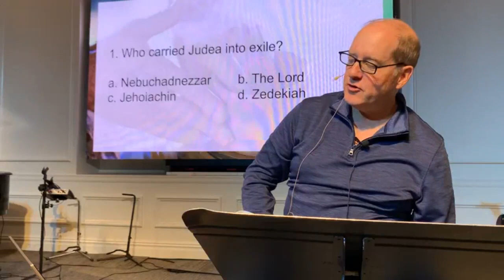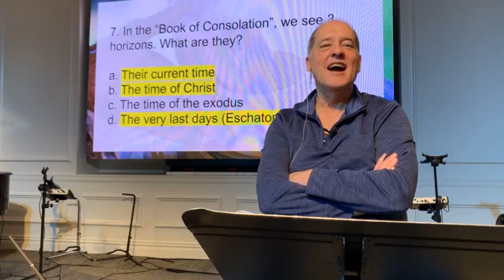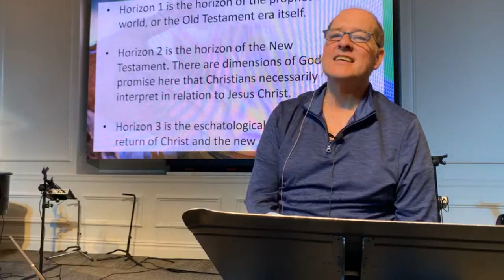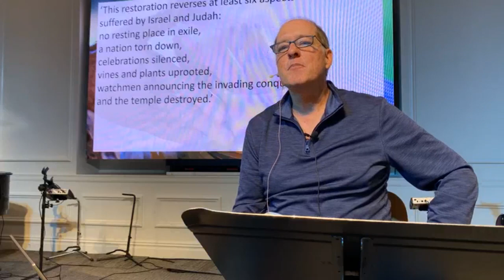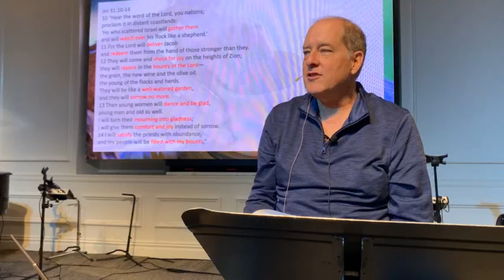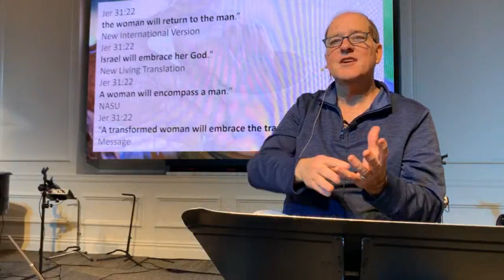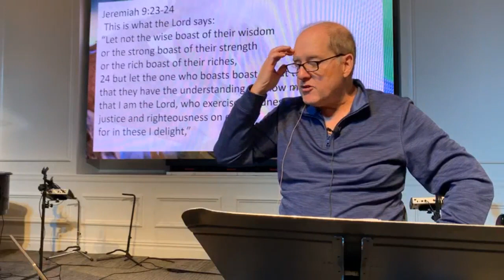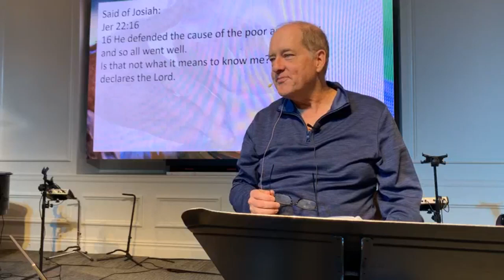Jeremiah | Steve Tomlinson | Chapters 31 & 32